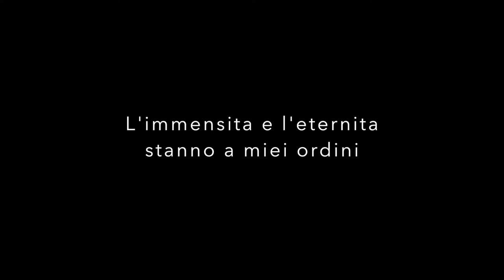FOGA DEI PASSI - Cinemavita - TRAILER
OFFICIAL SELECTIONS: TORINO FILM FESTIVAL 40 / LACENO D'ORO 47 / SIGNES DE NUITS PARIS
97 min - 2022 - Un film di Katia Viscogliosi & Francis Magnenot
ENG SUBS CLICK CC ON PLAYER BAR